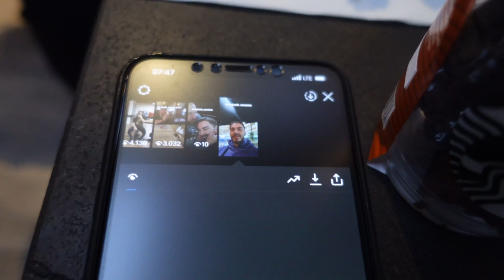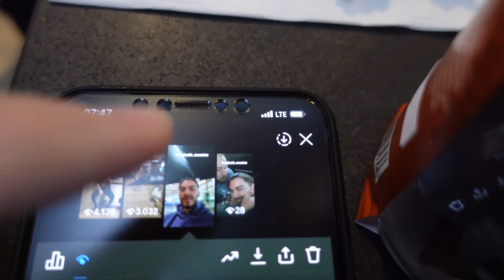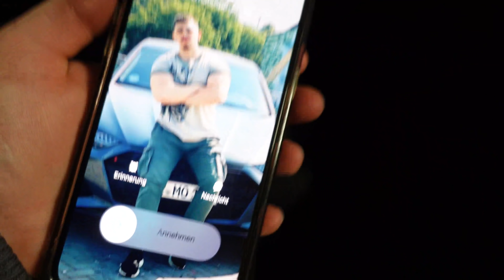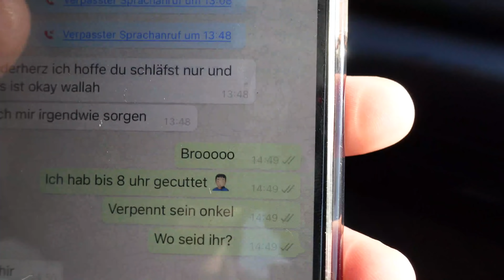Überraschung in ISTANBUL! 🇹🇷 AbuGullo hat Geburtstag [Türkei CLOG #1]